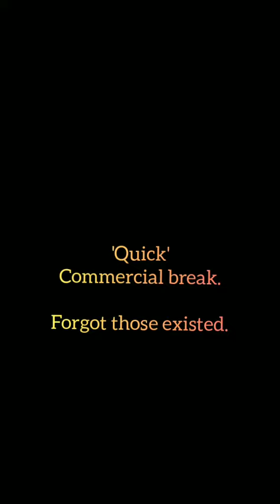A day in the life of Conan O'Brien (slightly exaggerated)- part 6: Commercial break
We'll be right back after this super long commercial break

*This is a sketch that's part of my 8 parter cosplay homage to Conan O'Brien*

Music : Sound of silence, a cover by Disturbed of the original from Art Garfunkel.